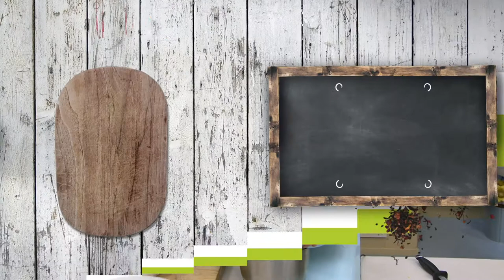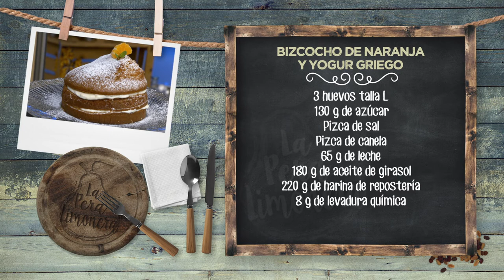BIZCOCHO DE NARANJA Y YOGUR GRIEGO - LPL PGM 2034 RECETA 2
Ingredientes para 4 personas:
3 huevos talla L, 130 g de azúcar, pizca de sal, pizca de canela, 65 g de leche, 180 g de aceite de girasol, 220 g de harina de repostería, 8 g de levadura química.
Para el relleno, mermelada de naranja, yogur griego y azúcar glas.

Elaboración
Comenzamos montando los huevos con el azúcar y una pizca de sal, hasta que tripliquen su volumen.
Añadimos a velocidad baja la leche, el aceite de girasol y la harina tamizada con la levadura y la canela. Introducimos la mezcla unas 2 horas en la nevera, bien tapada.
Llenamos los moldes elegidos, previamente forrados con papel de horno, y horneamos a 190º durante 25minutos. Sacamos el bizcocho del horno, lo dejamos enfriar y lo cortamoshaciendo tres capas de bizcocho.
Mezclamos el yogur griego muy espeso y mermelada de naranja. Rellenamos las capas de bizcocho con esta mezcla.
Para emplatar, servimos el bizcocho y acabamos espolvoreando azúcar glas y unos gajos de mandarina.